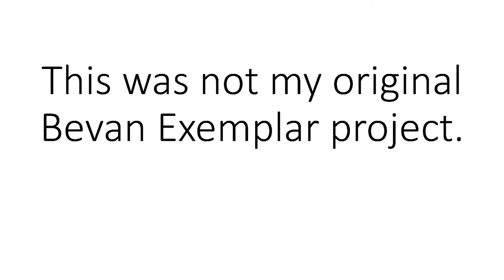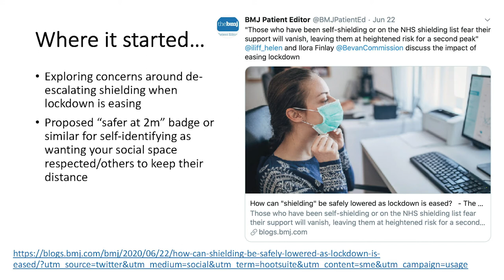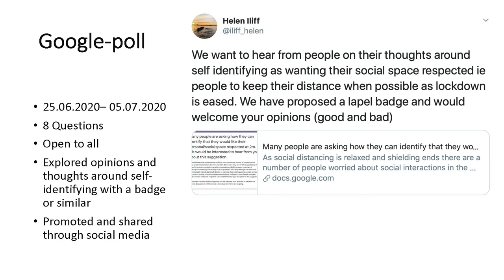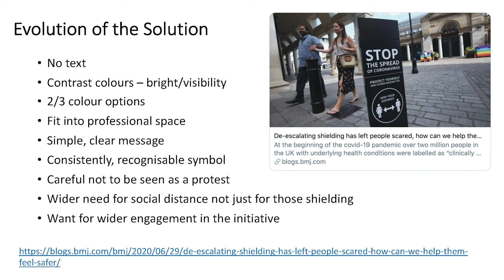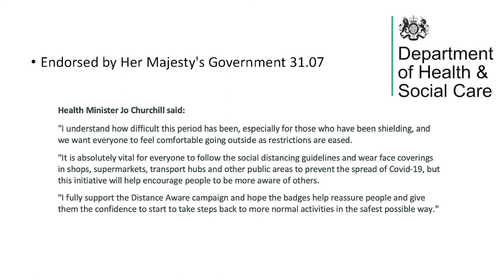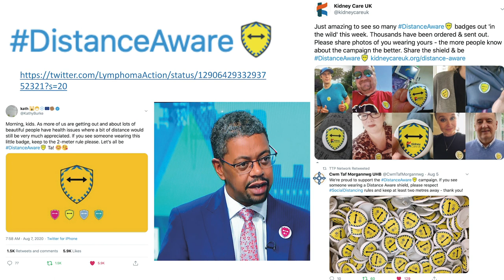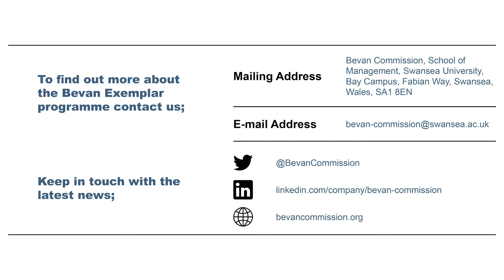2020 Bevan Exemplars | Dr Helen Iliff & Baroness Finlay